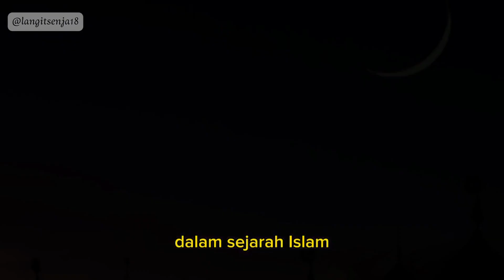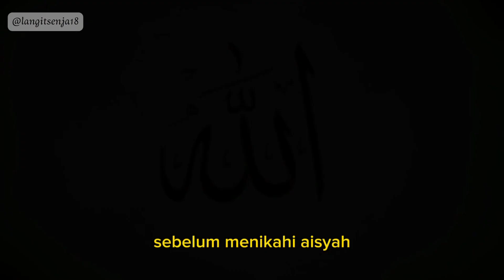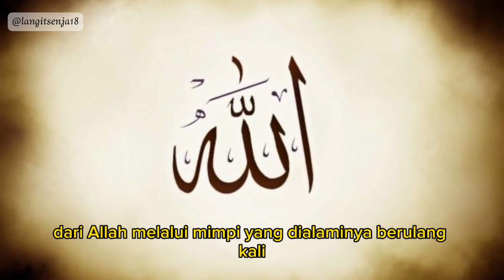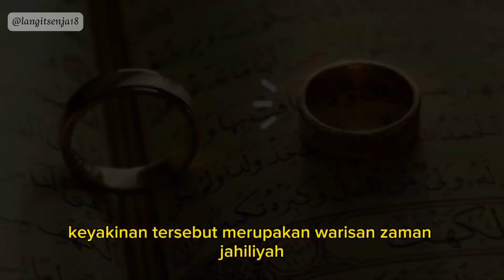Kisah Pernikahan Aisyah dengan Rasulullah Saw ll Kisah Nabi ll Cerita Nabi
@langitsenja18 kisah pernikahan aisyah dengan nabi muhammad saw,kisah islami,kisah nabi,cerita islami,cerita nabi,quotes islami